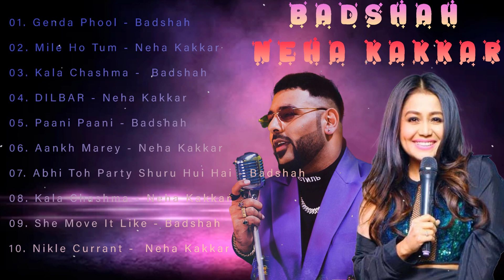Top🎶 BADSHAH 🎵 Dj Remix Songs _ Latest Bollywood Songs 2023 // Indian Rap Songs